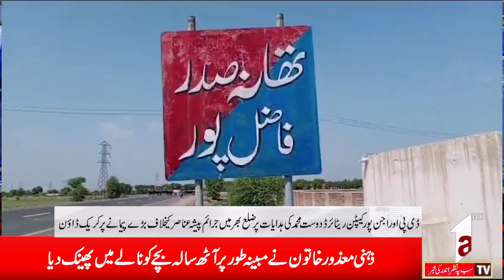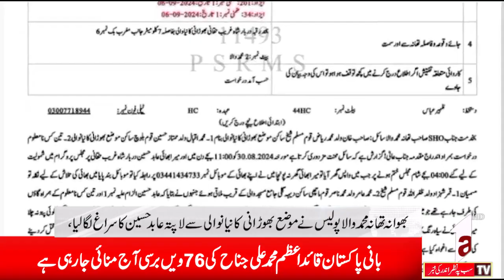HEADLINE NEWS 5pm || A1TV || 11 SEPTEMBER 2024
HEADLINE NEWS 5 pm || A1TV || 11 SEPTEMBER 2024